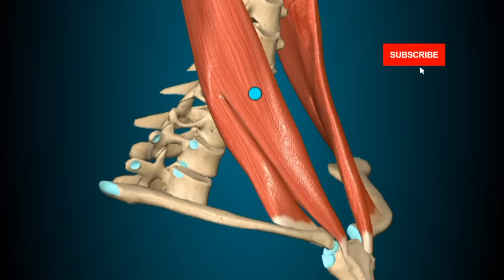RUTINA PARA DOLOR DE CUELLO